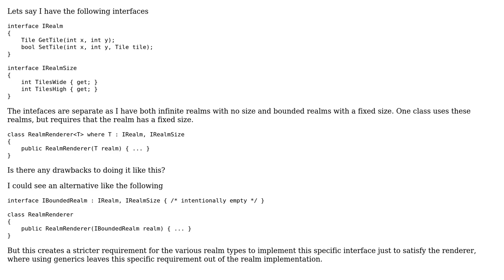Code Review: Is using generics like this a type of code smell?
With thanks & praise to God, and with thanks to the many people who have made this project possible! | Content (except music & images) licensed under CC BY-SA | Music | Images & others | With thanks to user William Mariager user Errorsatz and the Stack Exchange Network Trademarks are property of their respective owners. You are responsible for your own actions.